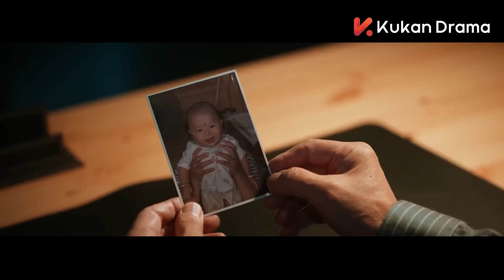My Deepest Dream | Grande momento | Li Yi Tong, Jin Han | 乌云遇皎月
Wu Yu é licenciado em matemática, mas trabalha como mecânico, enquanto Tan Jiao escreve romances de mistério para ganhar a vida. O casal conhece-se por acaso, quando Tan Jiao precisa de arranjar o seu carro. No entanto, ela tem a forte impressão de que eles já se conheceram antes. Só então ela percebe que tem um ano de vida completamente apagado de sua memória.

Em breve, descobre-se que a chave para as suas memórias perdidas pode ser uma viagem de navio. O mesmo cruzeiro em que ela e Wu Yu se conheceram. A partir daí, o casal tenta recriar o desenrolar dos acontecimentos daquela época, o que se torna ainda mais difícil pelo facto de o próprio Wu Yu não se lembrar do tempo passado no navio.

No entanto, o casal tem boas razões para descobrir a verdade quando se descobre que esta viagem é a chave para descobrir quem assassinou a irmã de Wu Yu. Em breve, graças à capacidade de viajar no tempo, ambos tentam não só recuperar as suas memórias e salvar o parente do homem, mas também compreender porque é que se encontraram nesta situação, em primeiro lugar.